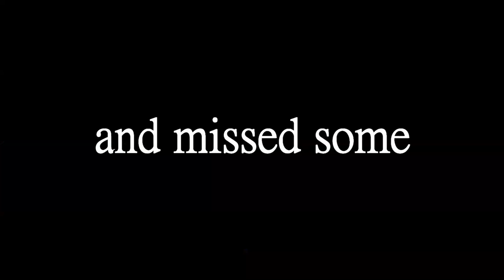WHAT HAPPENED TO THIS POOR FISH? He's Mangled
Fish Scoliosis? My buddy Chris (the 44 guy) came to town to do some fishing. Bob and I took out the jon boat as he made his maiden voyage in his new Kayak! We were targeting Northern Snaked and Largemouth Bass. Had a great time on the water. Caught some dinner and a Mangled Largemouth Bass. What happened to this fish? Was he attacked as a baby or is it a disease?

Lunker Hunt Frog
Z- Man Chatterbait

7" Bubba Blade
Cuda Fish scaler
Weber Wide Spatula
Traeger Ironwood 885

Sony ZV-1 Camera

Magnet Fishing Gear Bubba Blade